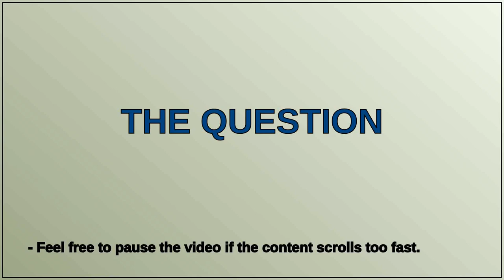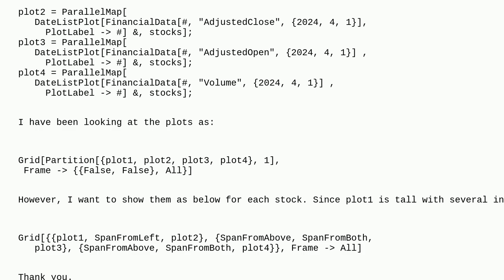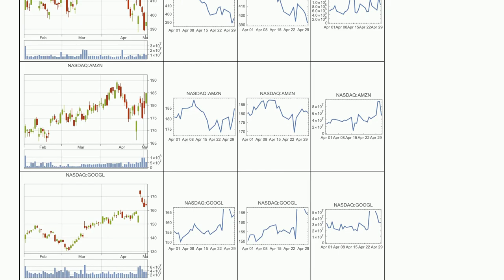Mathematica: Help with Grid formatting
Help with Grid formatting

A special thanks goes out to the community

  grid-layouts